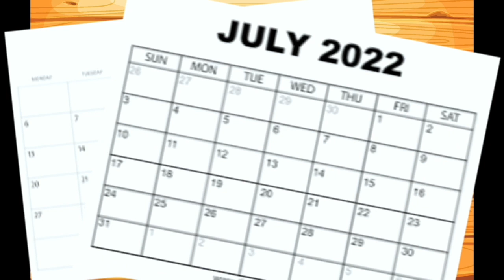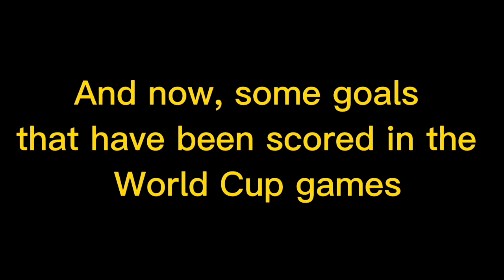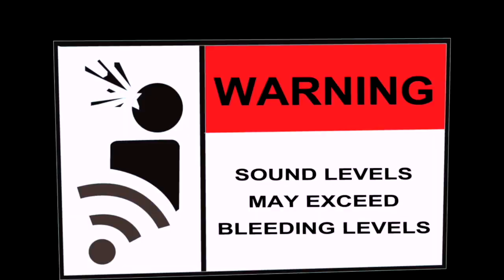World Cup Final Report